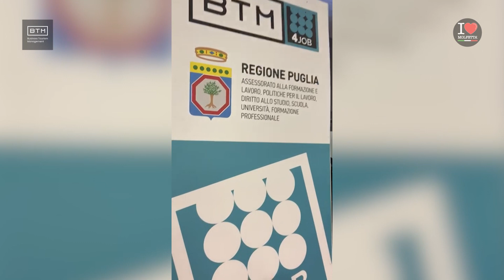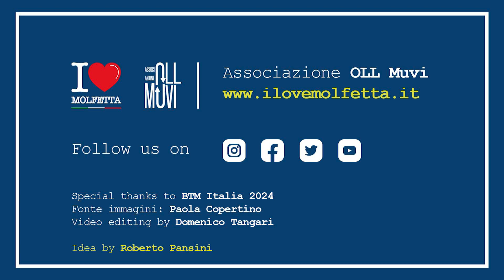BTM PUGLIA: il turismo di ritorno tra NJ Hoboken e Molfetta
Si è svolto il 27 febbraio il panel tecnico sul "Turismo delle radici e matrimonio di destinazione", l'incontro è stato moderato con molta professionalità da Vitantonio Marzano, direttore del magazine "Domani Mi Sposo", per l'occasione è arrivato da Roma anche l'On Angelo Sollazzo Presidente CIM, Confederazione Italiani nel Mondo, presente anche Francesca Schunck Presidente dell'Associazione Wedding Bureau e Roberto Pansini Consigliere CGPM Consiglio Generale dei Pugliesi nel Mondo.

L'argomento del matrimonio e del turismo di ritorno in Puglia è un perfetto connubio di idee che legano questa terra con gli oltre 4 milioni di pugliesi all'estero.

Il turismo pugliese non possiamo definirlo un turismo occasionale, anzi è un turismo che si nutre di ritorni, molti sono legati alle loro radici, ma tanti sono interessati a tornare non solo per vedere un grande monumento, ma per godere del benessere e della qualità della vita di questa splendida regione.

Thank you FOTO by flamingo_photo_collective